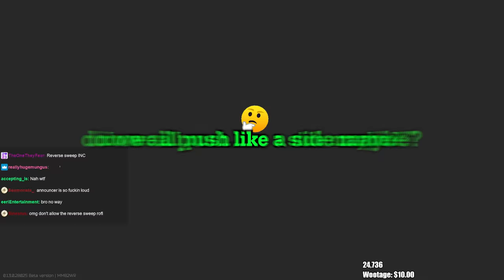I Played Against The Most CRACKED Player in Tarkov ARENA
summit1g plays Escape from Tarkov Arena with the boys when he runs into an insane player that pulls off some crazy plays!